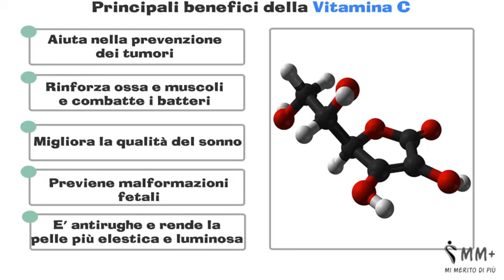La Vitamina C - proprietà e benefici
Caratteristiche basilari della VITAMINA mostrate semplicemente